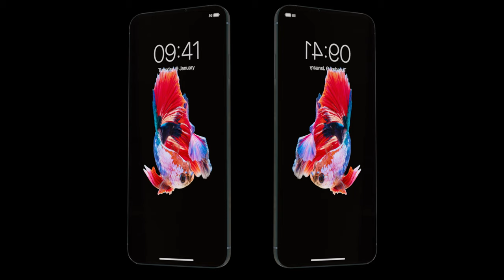iPhone Flip - Apple 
concepts of future models iPhone, iPad